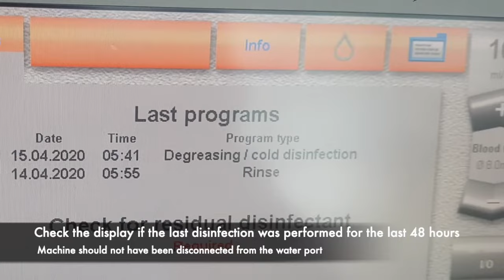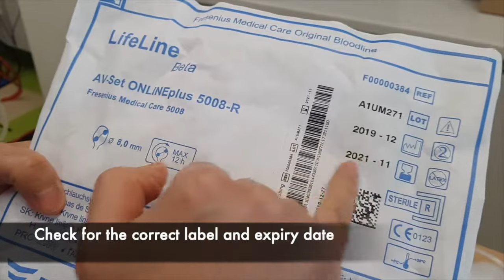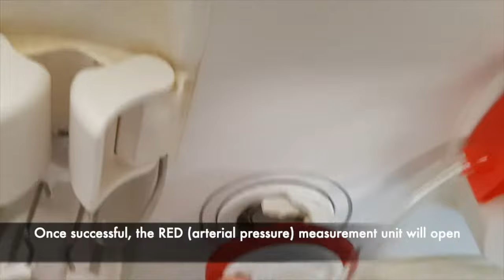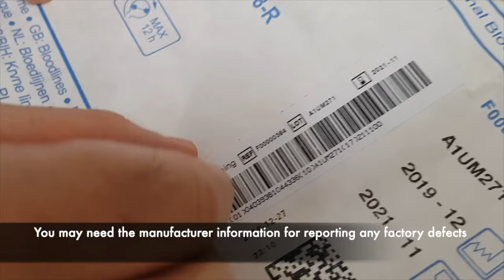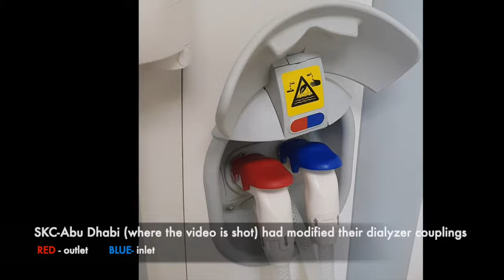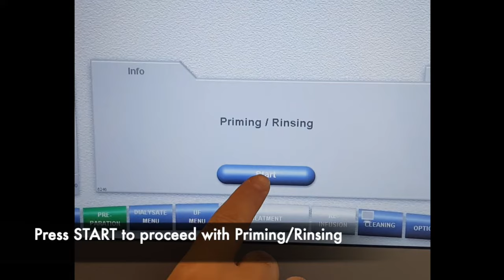HOW TO LINE and PRIME A FRESENIUS 5008 DIALYSIS MACHINE - SEHA KIDNEY CARE